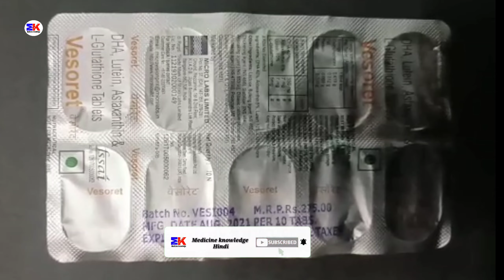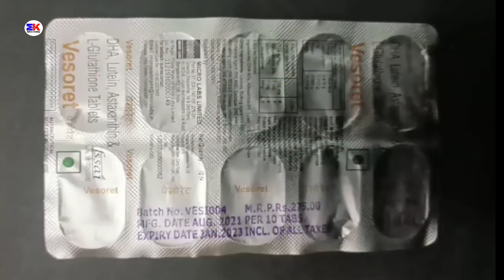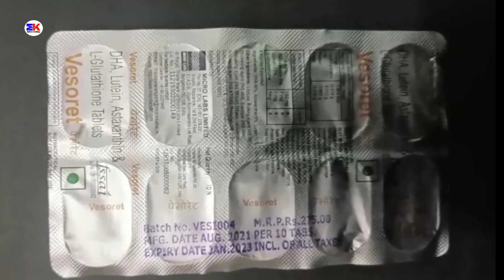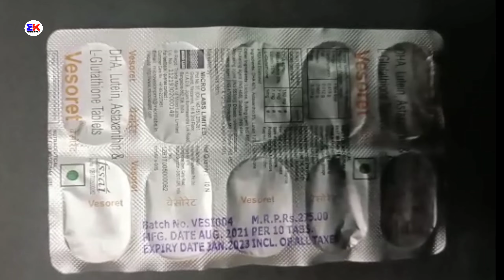Vesoret Tablet | DHA Lutein Astaxanthin & L-Glutathione Tablets | Vesoret Tablet Use Benefits Dosage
kindly note